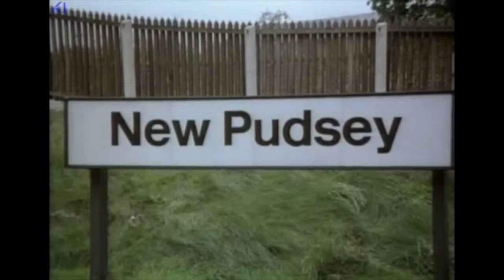Monty Python's Name Droppings Series 1 Part 2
Monty Python's Flying Circus connects their characters' names with faces during series 1, episodes 5-9 & some of 10.
Oh, Bevis! There are Vercottis, Gumbys, and even a Harold Potter. So many names! Of Ulm, indeed!